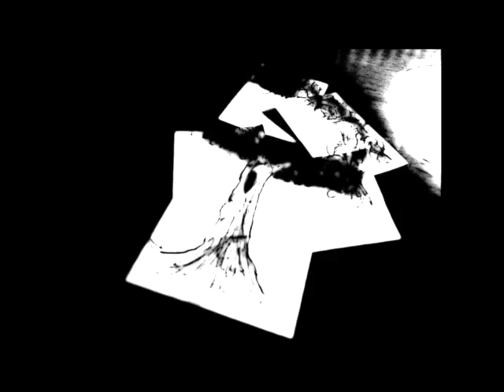Follow-Live (2015) Mark Dennis McConnell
Follow, live version
performed by Mari Mizutani and Inga Yanoski
composed by Mark Dennis McConnell